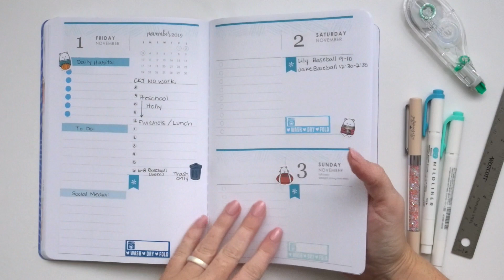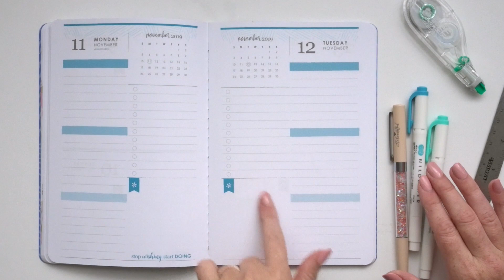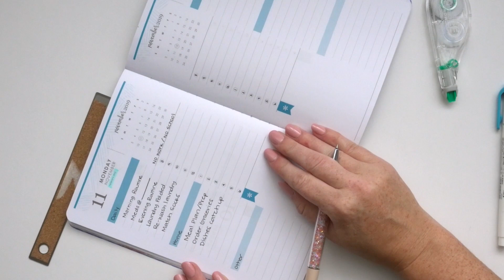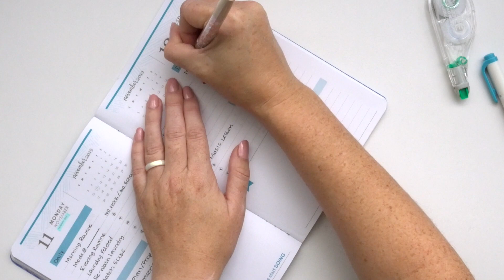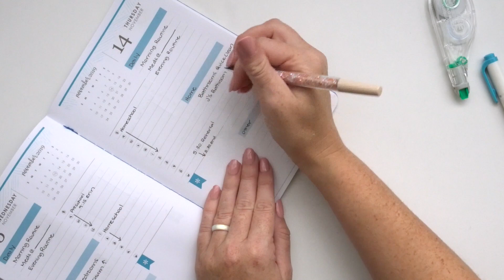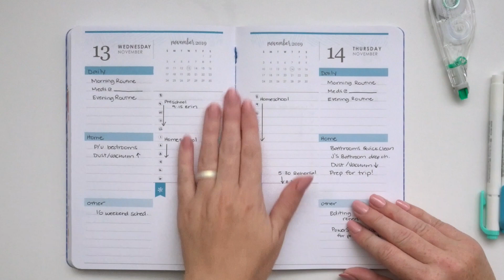Erin Condren Petite Daily Planner Plan With Me Pen Only November 11th-17th 2019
In this weeks plan with me video I talk about taking a little forgiveness and grace, and remembering that sometimes its OK to step away from a planner when you're feeling overwhelmed. Last week I didn't use my petite, and this week I'm setting it up in the most basic way possible to get myself back into my routine. My plan with me is pen only this week, which is about as minimal as it gets, which is perfect for me during my busy season!

**Save $10 on your first Erin Condren order with this

VillaBeauTIFFul Pen in Gelato